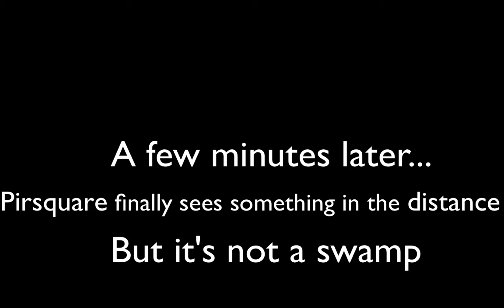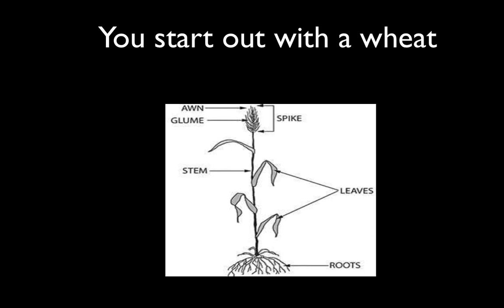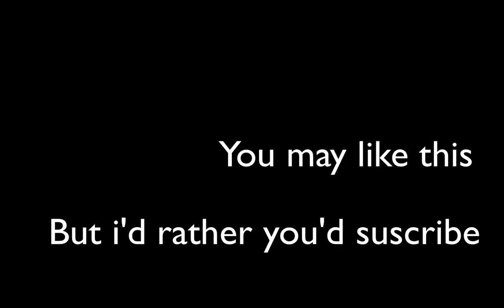Pirsquare Hunger Games: Endermage gameplay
Pirsquare does some HG, will he win? Will he die? Yes. But he does some spectacular stunts and somehow pulls off a great chameleon kit explanation. The audio and music were not the best, I'll do better next time. UNTIL NEXT WEEEEK. If you're watching this the day it was made, it's having some problems so dont watch it yet, because it stops at 6 minutes, so just chill and come back in an hour

-Pirsquare